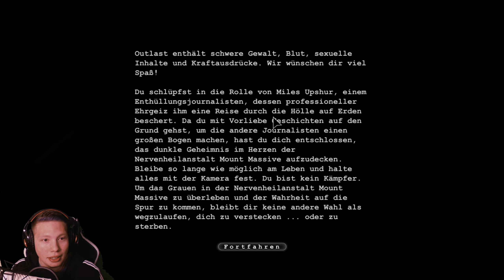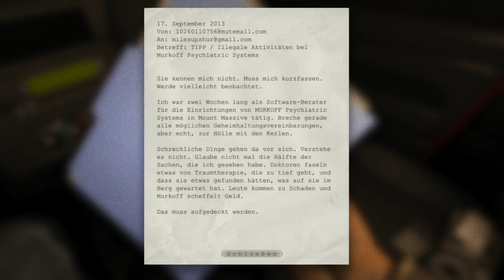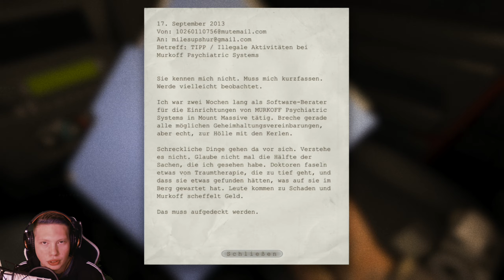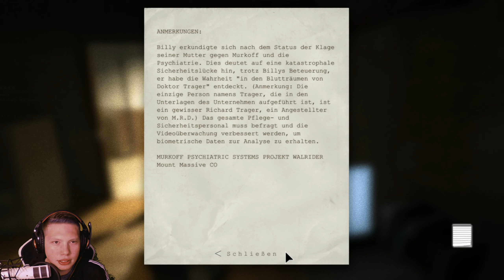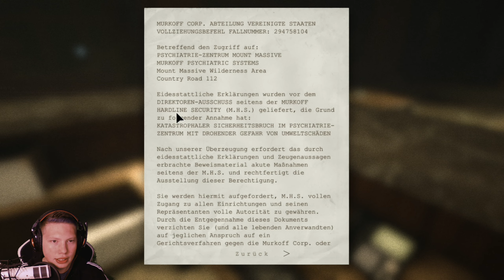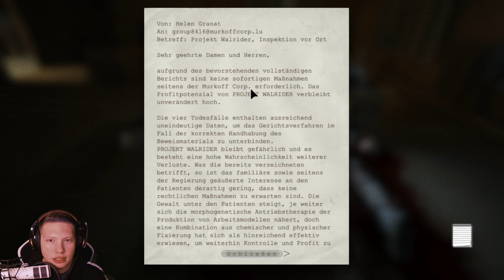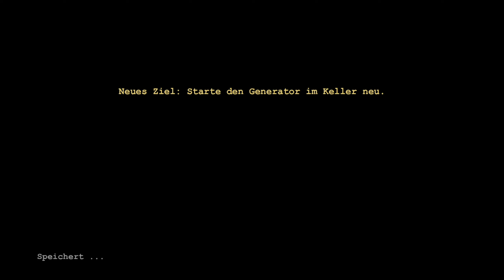Outlast/ der aufgespiste #1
...und ein Herzlich Willkommen mit mir! Hier ist der Stefan!
das hört ja eigentlich  in fast jeden Video
Ich versuche, regelmäßig Videos in vielfältiger Art hochzuladen, damit ihr, stets lustig, idiotisch und verrückt unterhalten werdet.
Meine häufigsten Projekte sind Rainbow Six, GTA, For Honor.